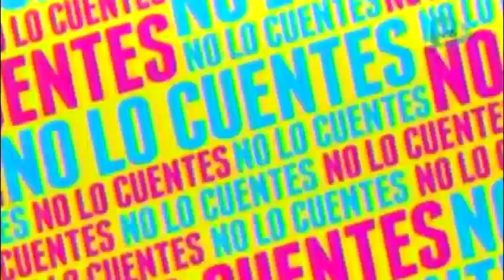El actor Pedro Moreno admitió tener fotografías de él desnudo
24 de julio 2015